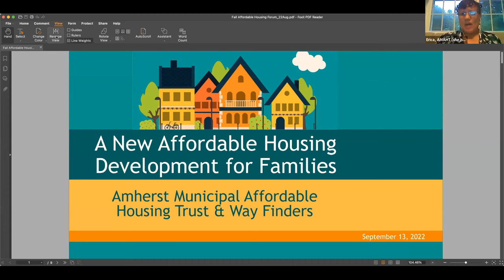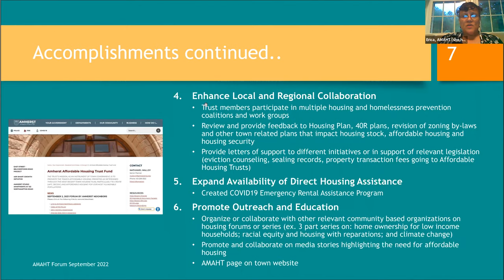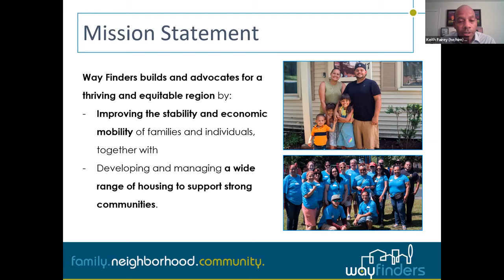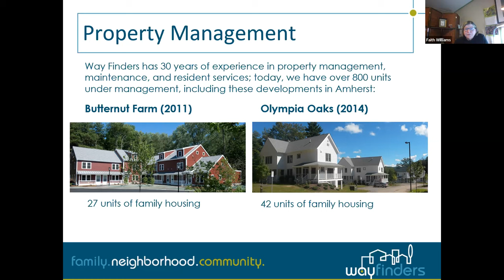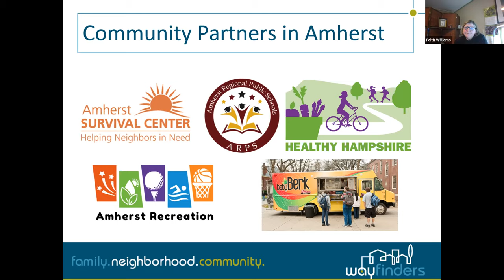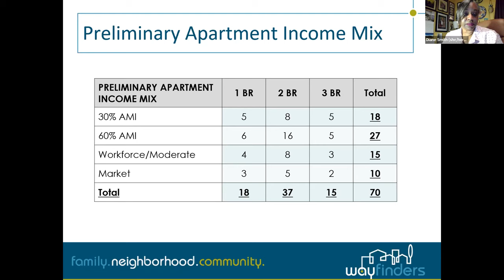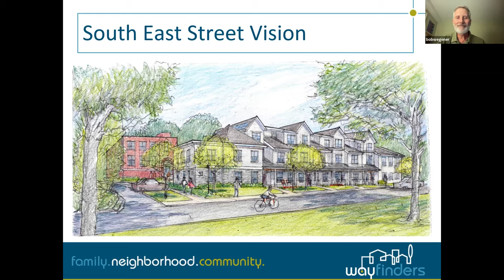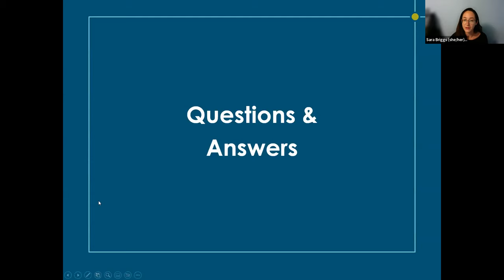Amherst Municipal Affordable Housing Trust and Way Finders Public Forum Sep 13, 2022